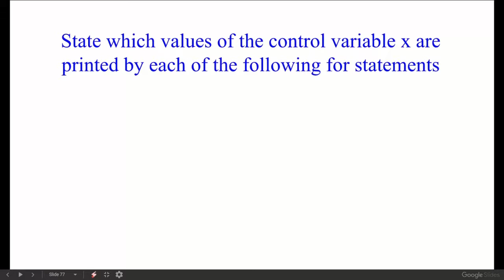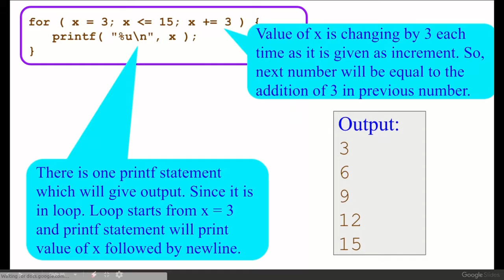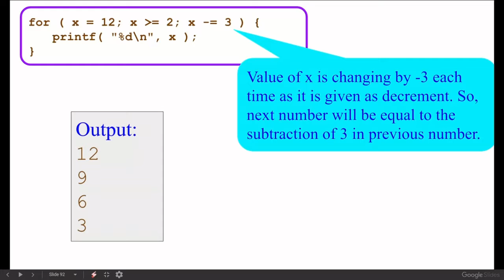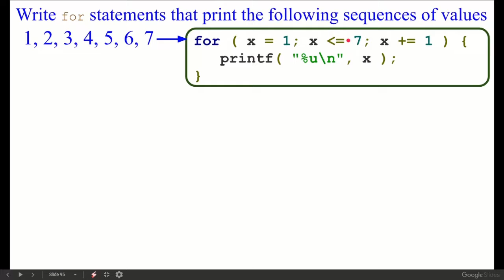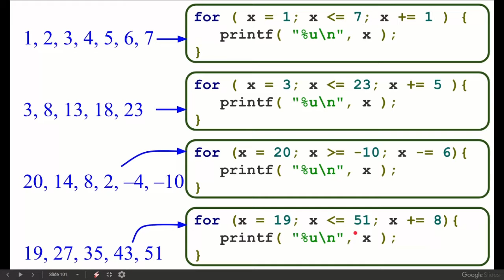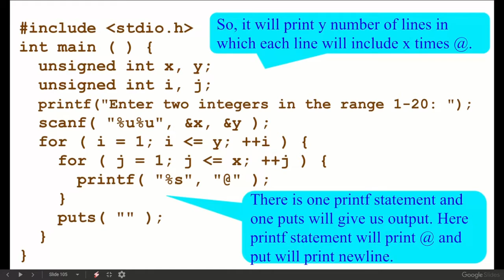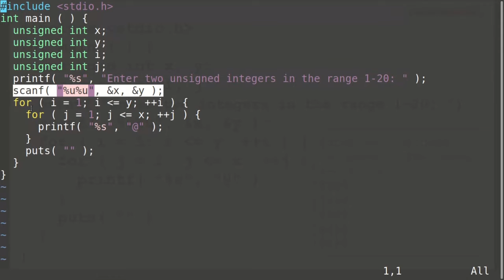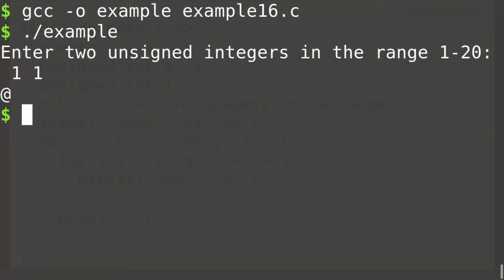Exercise of c program control level, part 4